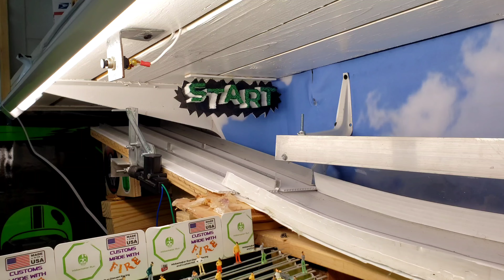Scenery Tour Of Track - Hot Wheels Racing Diecast - Widowmaker Run